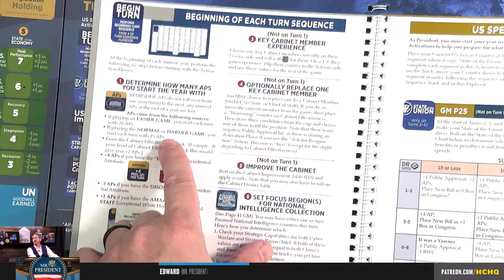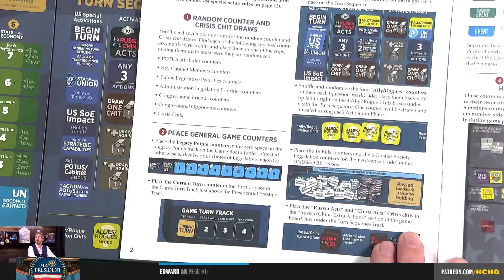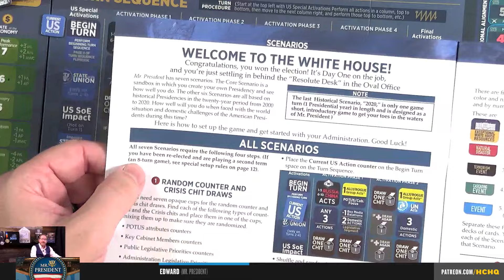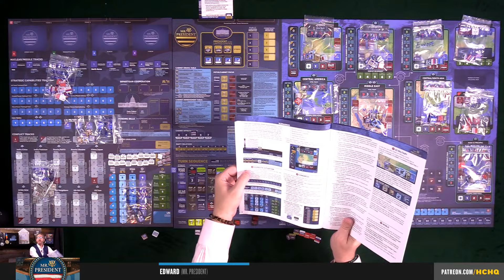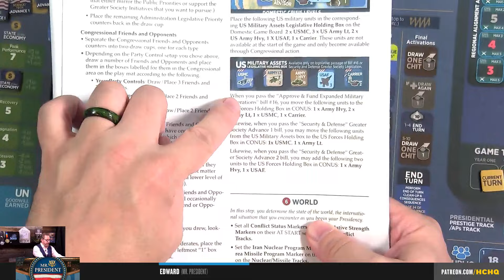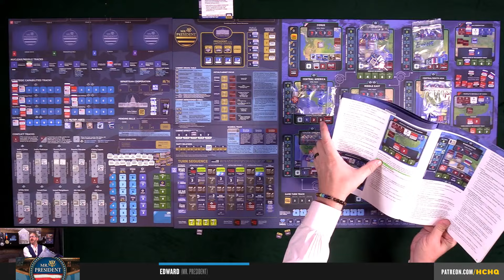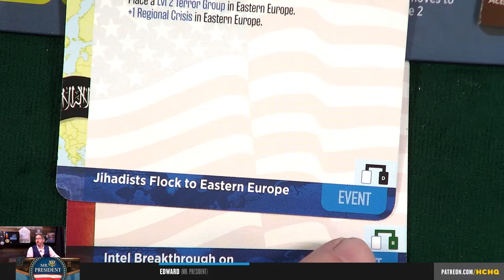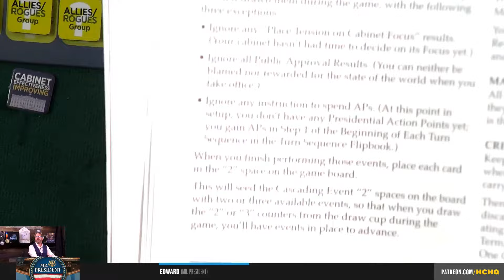Mr. President Series - Part 1 - Setup & Overview by Heavy Cardboard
Welcome to our most ambitious undertaking to date, a full 4-year play-through of Edward's most anticipated game of all time, Mr. President - The American Presidency 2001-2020 from GMT Games!

This is Part 1 of what we expect to be a 7 part series:

Preorder the Upgrade Kit (if you already have the 1st Edition)

Heavy Cardboard
321 Main St.